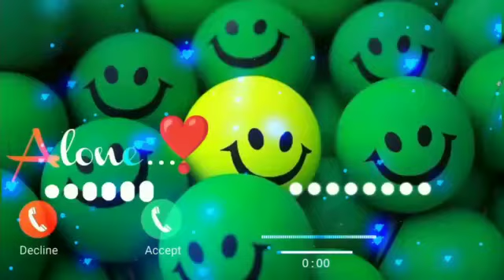Enemies head PUBG Ringtone | Pubg Notification Ringtone | New Pubg Voice Message Ringtone